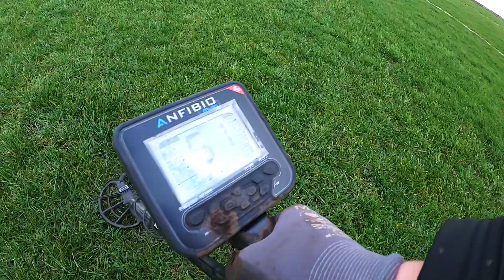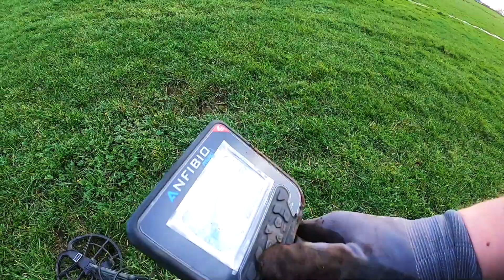WHO LET THE DOG OUT!! METAALDETECTIE OP EEN MOOIE STORT AKKER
Wil je graag goed advies, en weten waar wij onze spullen vandaan hebben? Kijk eens op de website van Kooistra Metaaldetectors: